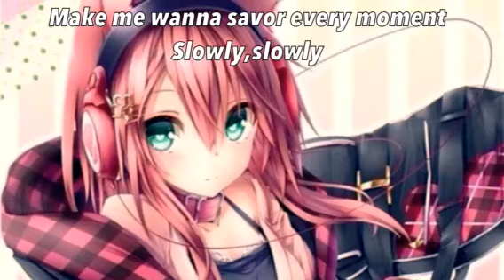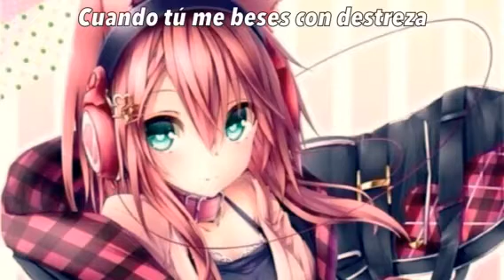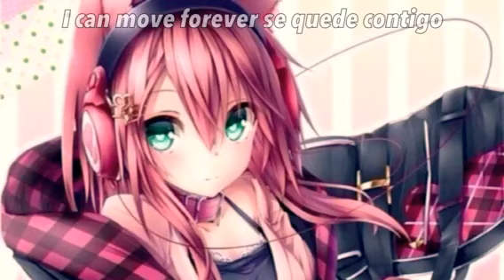Nightcore - Despacito (Lyrics)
Listen to the Popular Music Despacito (Lyrics)
Switching Vocals - Nightcore Version😎😎

Original Artist:Justin Bieber ft.Luis Fonsi & Daddy Yankee

Anime:
Their is no anime in this picture it's just a fanart :)

[Verse 1: Luis Fonsi & Daddy Yankee]

[Coro: Luis Fonsi, Daddy Yankee & Justin Bieber]
Despacito
Despacito
Sube, sube)

[Bridge 1: Luis Fonsi & Daddy Yankee]

[Bridge 2: Daddy Yankee]
¡Oye!

Despacito
Despacito
Sube, sube)

Despacito
I can move forever se quede contigo
¡Bailalo!

[Bridge 3: Daddy Yankee, Luis Fonsi & Justin Bieber]
Despacito